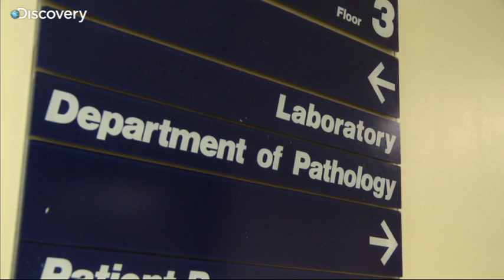Lung Infection - Monsters Inside Me Ep3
Mother Lisa Mallet is suffering from a mysterious lung infection, after a review, it is identified as a deadly bacteria, Acinetobacter Baumannii.